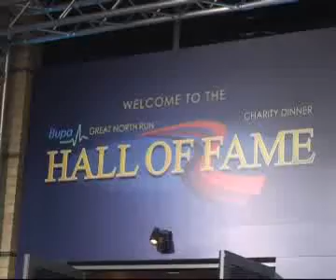Stars attend Great North Run dinner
Celebrities and local people gathered at the Hilton Newcastle Gateshead for the Great North Run Hall of Fame Charity dinner. Five people were honoured in the Hall of Fame for their outstanding contribution to the event. Stars including Colin Jackson, Nell McAndrew and Jimmy Savile attended the bash and praised the spirit of the fun-runners.